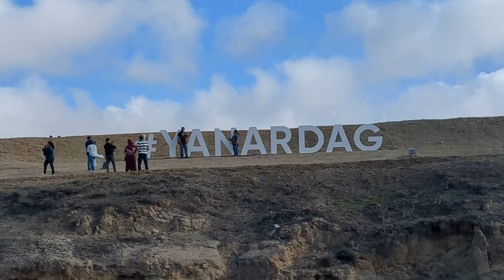Fire mountain.... Azerbaijan